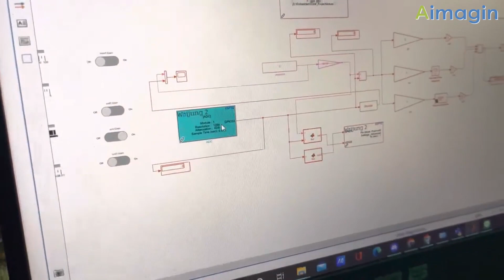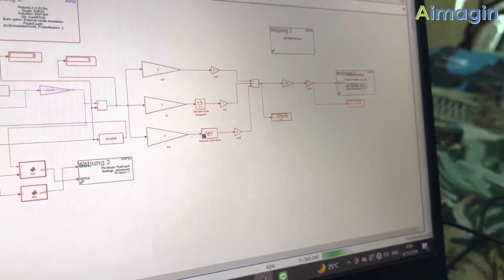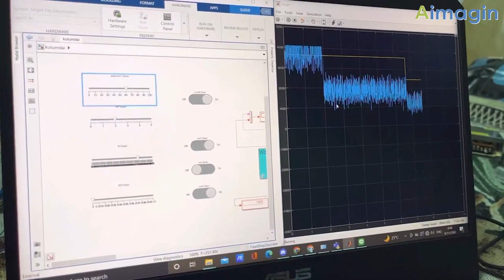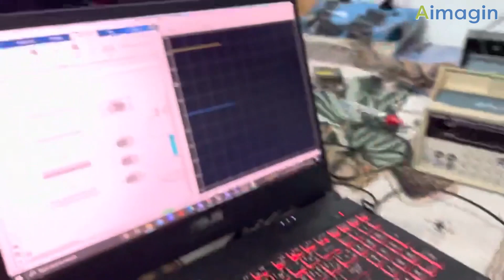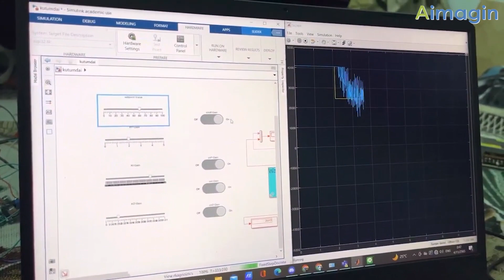Control DC Motor with PID Controller using MATLAB/Simulink and Waijung 2 for ESP32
Nowadays, PID control is the most widely used control system because it is a control that reduces the error value. Therefore, Mr. Voramet Chaitaweepornsuk and Mr. Witsarush Muangsakorn, students from King Mongkut's University of Technology North Bangkok are interested in using IoT with MATLAB/Simulink and Waijung 2 for ESP32 to control DC motor speed with PID in order to set up the operation of PID with the Waijung 2 blockset, the ESP32 board and the Cytron board.